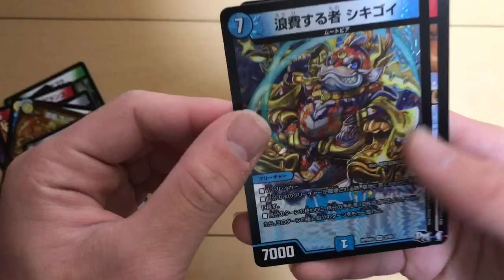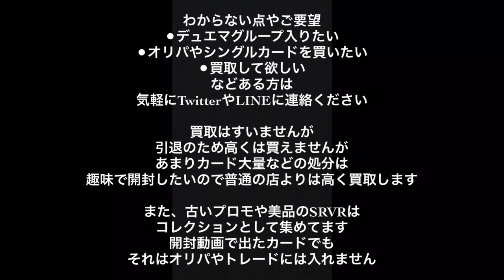アド取れるまでパック開封！デュエルマスターズ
よかったら読んでください

↑プレゼント企画も開催中‼️
取引希望はこちらへデュエマアカウント

メルカリおすすめ販売者様ご紹介します‼️
《優良カード4枚300円。出品数1000以上》

《初期から最新弾まで！スーパーレア販売》

⚫︎フリマアプリメルカリ
招待コード『FNKERP』

⚫︎買取販売、取引方法、プレゼント、オリパ販売

詳しくは連絡お願いします
説明文変更しました

プレゼント企画または抽選結果です

説明不十分でしたらすいません

また、オリパ開封動画したいのでオリパ販売してる方やおすすめの販売者がいる方連絡ください

【お得情報はTLやTwitter・YouTubeに掲載中】

QRは動画にて公開してます

返信遅れますがあらかじめご了承ください
その他にも何かあれば連絡ください

YouTube新しく始める方、オリパトレード
トレード開封or宣伝して欲しい方いましたら

【現金、トレカカード、金券】で購入可能

オリパ開封動画で宣伝してくれる方には
購入数・チャンネル規模に応じておまけつけます

🔴【LINE】🔴
デュエルマスターズ引退される方
引退される方を知っている方
いましたらLINEに連絡お願いします
中途半端なお店では見てもらえないノーマル
1枚1枚査定します
また、買取が半額近くになる傷あり
買取がつかないボロボロのカード
こちらも出来る限り高く買取します

引退される方を紹介してくださる方
のデュエマカードまたは現金または金券を
紹介料金として支払いします

この機会に是非連絡お待ちしてます

🔴【買取情報】🔴
Youtubeに響くので詐欺などは絶対ありません

🔴【販売情報】🔴
トレカ販売してます

希望額、傷、枚数の希望を提案お願いします
その方が素早く安全な取引を行えます

欲しいカードある場合は
オリパに入れてからでは遅いので
早めに連絡ください

そちら様先送りとなります。誰でもできます

わからない方は説明します‼️

⚫︎出したのに1週間以上連絡ない
⚫︎届いたと連絡きたのに1週間以上発送連絡がない
この場合はミスや郵送事故の可能性があります
できるだけ早くご相談ください
また、不安な方は
追加料金で安全な配達式に変えます

また、悪質なオリパ販売やなりすましもいます

値下げは、他商品を購入かつ、
ある程度の値段になれば考えます

ご希望がなければ保証無しの方法で発送します。
心配な方は保証、追跡ありの
発送方法にプラス料金で変更します。
こちらは郵便事故等の責任は
一切負いません
１重で発送

もちろんメルカリよりは15%ほど安くします

包装、発送方法に神経質な方は
ご購入をお控え下さいませませ